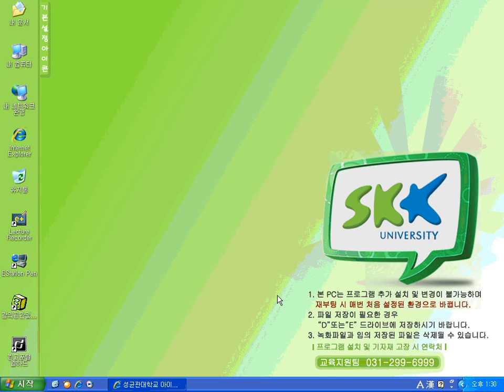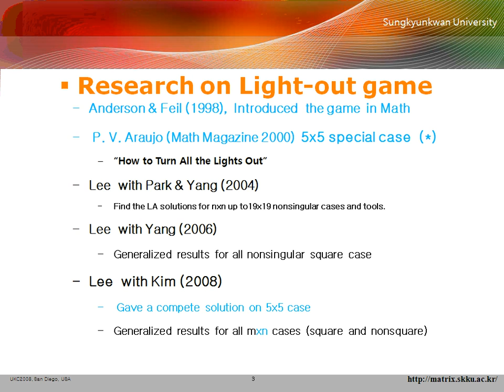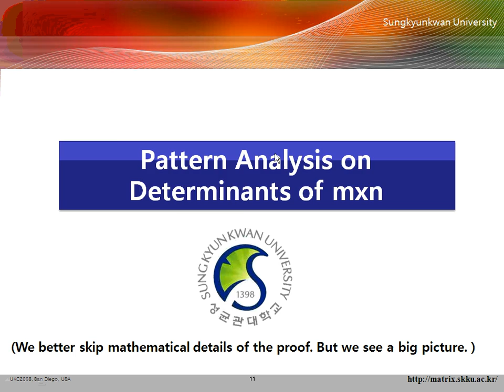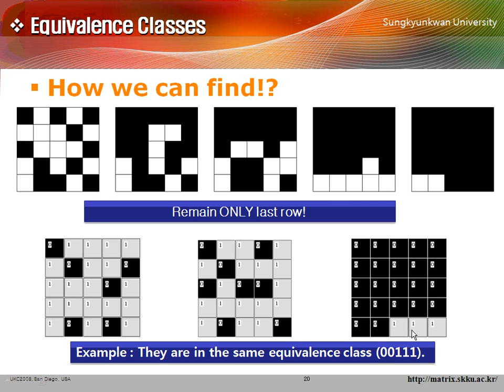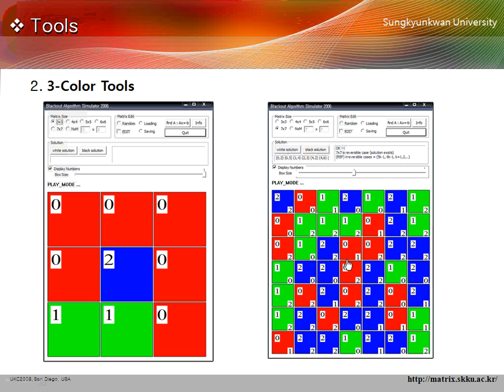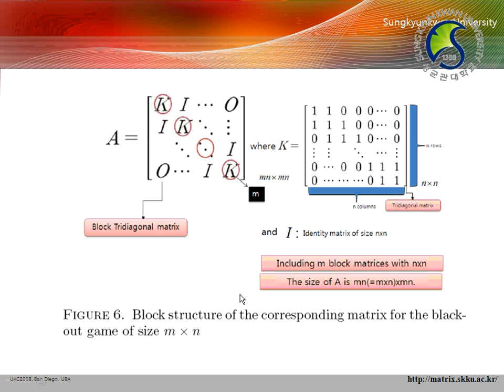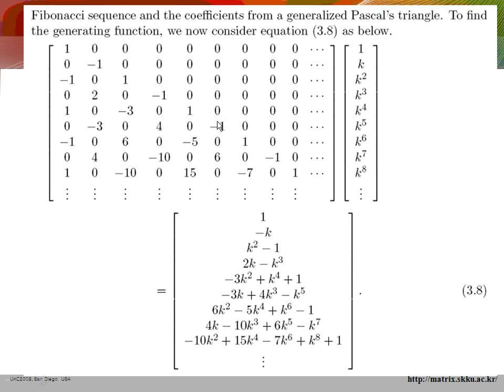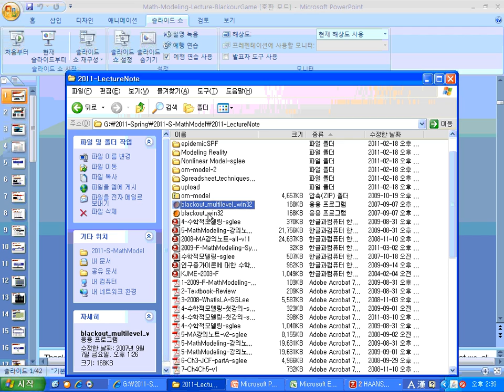선형대수 Chapter 9-1. Blackout Game